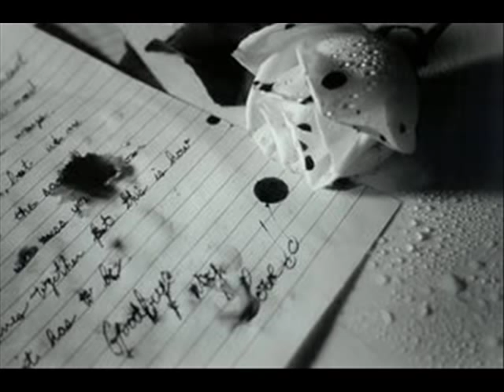Asmir Dzambic - Ako Mozda Pozelis 2010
Asmir Dzambic, Zeljko Joksimovic, Sasa Kovacevic, Sergej Cetkovic, Tony Cetinski, Boris Novkovic, Kemal Monteno, Zeljko Samardzic, Nina Badric, Tose Proeski, Aleksandra Radovic, Natasa Bekvalac